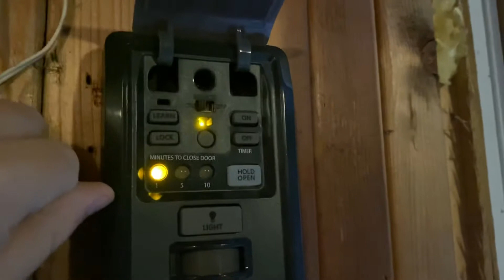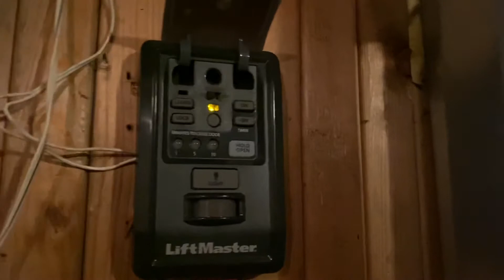Timer to close on my LiftMaster 3255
Just a demonstration showing timer to close using my new wall panel